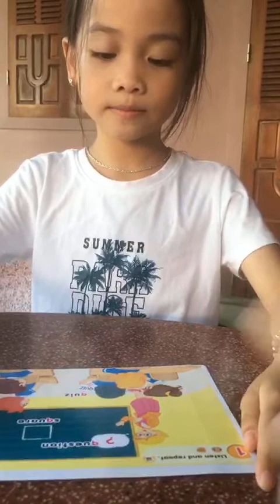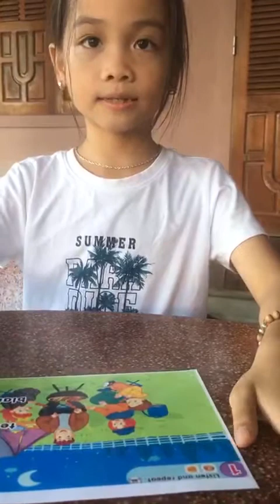SPEAKING TEST GRADE 2 _ LISA